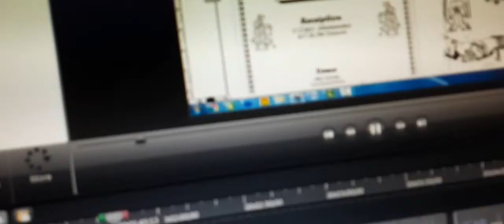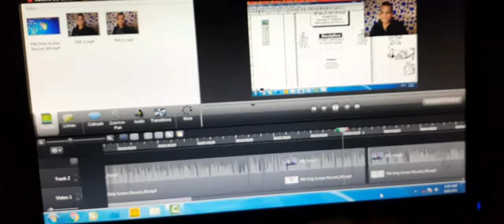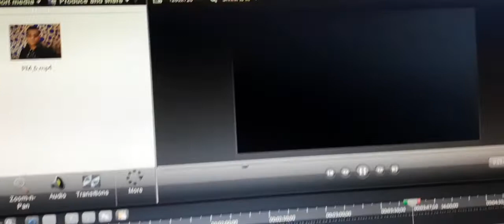PageMaker ରେ Marriage କାର୍ଡ ଡିଜାଇନ କାମଟା ରାତି ପାହିଗଲା ପଛେ - ସରିଲା ନାହିଁ